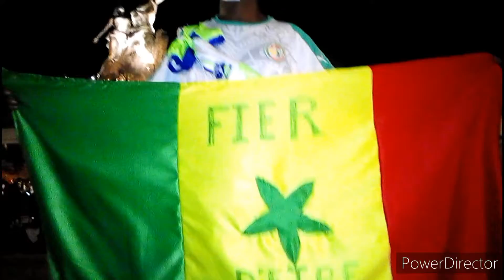Sénégal : 3 Burkina Faso :1. Le monument de la Renaissance Africaine a refusé de monde.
Le peuple sénégalais est content de vous 🇸🇳 fier d'être sénégalais 🇸🇳